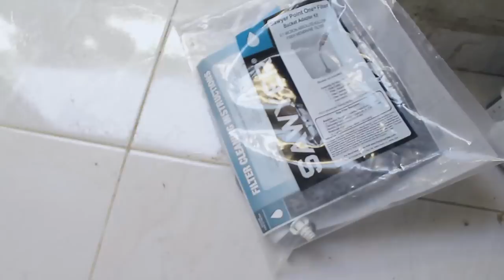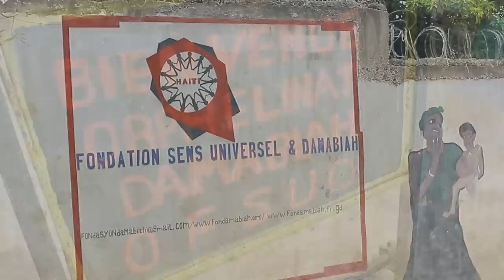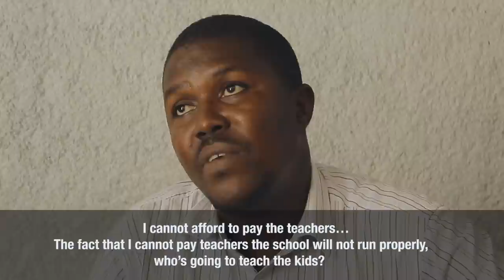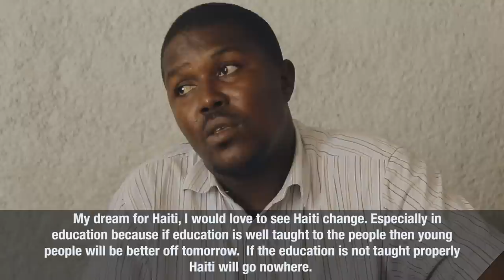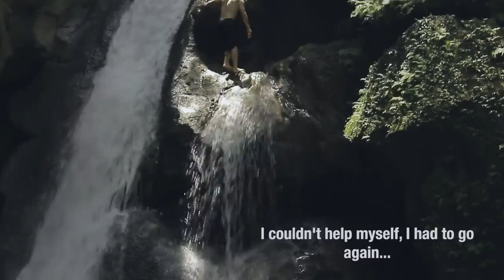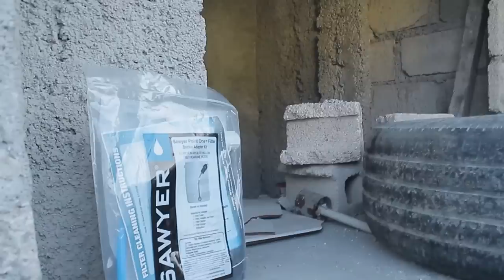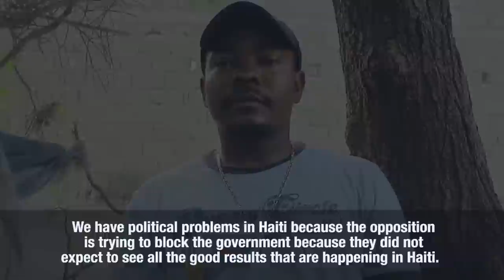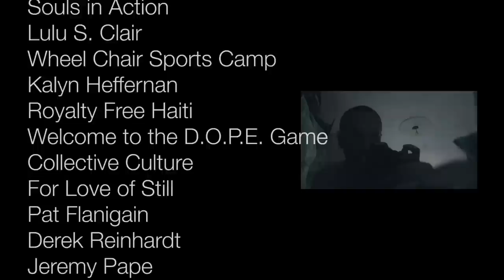Bon Bagay (Good Things) Documentary - Clean Water Haiti - Join Us Around the World.com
Join Us Around the World Films presents to you Bon Bagay (Good Things) a Clean Water Around the World project in Haiti. Jason Coates, Derek Reinhardt and Pat Flanigan were on a mission to bring clean water to the children of Haiti so they teamed up with RainCatcher.org, ran a successful IndieGoGo campaign and set out on a journey that changed lives in Haiti but changed theirs as well. 2 schools, 2 orphanages and a family home prepared to help the community were the recipients of the water filters. Hundreds of children and hundreds in the community now have the ability to filter contaminated water into clean, healthy, drinkable water and hopefully save their health and lives... Press play and Join Us on this incredible journey to help bring awareness to these important world issues and to also see another side of Haiti you don't get to see everyday.

Special thanks to:
RainCatcher.org
Faine Lartigue
Mecene Lartigue
Claudy Thomas
Gamael Laborde
Greg Cronin
Yon Sel Lanmou
Roux Black
Souls in Action
Lulu S. Clair
Wheel Chair Sports Camp
Kalyn Heffernan
Welcome to the D.O.P.E. Game
Collective Culture
For Love of Still
Pat Flanigain
Derek Reinhardt
Jeremy Pape
and all the generous and amazing
contributors to our IndieGoGo campaign

Executive Producer     Jason Coates
Produced by     Derek Reinhardt & Pat Flanigan
Director of Photography    Derek Reinhardt
Edited by       Jason Coates & Jeremy Pape
Music Produced by  FaT TrAk & Infamous Jones
Opening Titles     Shaun Burba
Developed by     Jason Coates